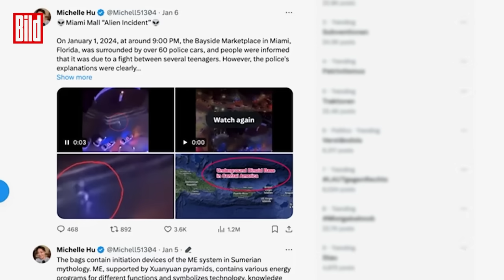Alien-Schock in Miami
Plötzlich bricht bei diesem Polizeieinsatz Panik aus, und das nicht nur unter den Cops. Rund 60 Streifenwagen rücken aus, angeblich weil Außerirdische zugeschlagen haben sollen.